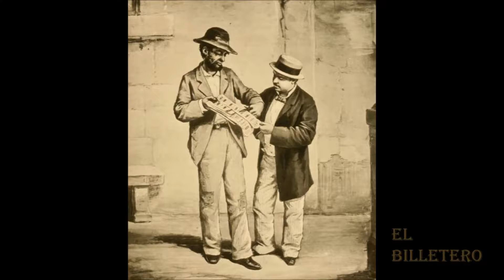Tipos y Costumbres de Cuba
He aquí la importantísima colección de ilustraciones pertenecientes al libro "TIPOS Y COSTUMBRES DE LA ISLA DE CUBA" (publicado en 1881, en La Habana). Sus ilustraciones fueron obra de Víctor Patricio de Landaluze y hoy en dia se consideran el más rico testimonio gráfico criollo de la época, con énfasis en los elementos folklóricos de la gente de color.